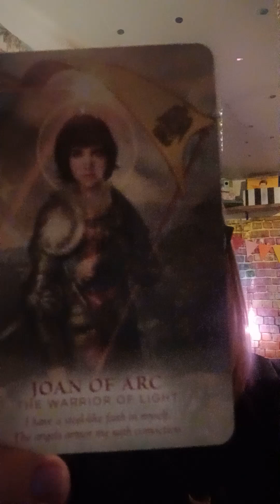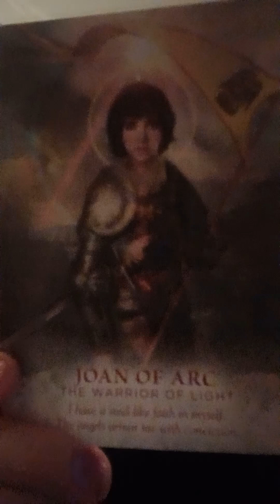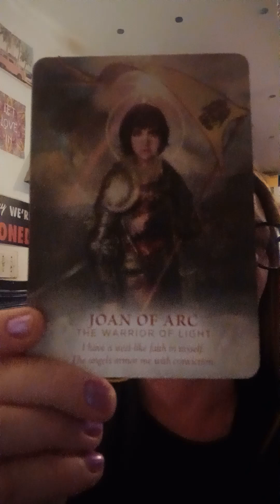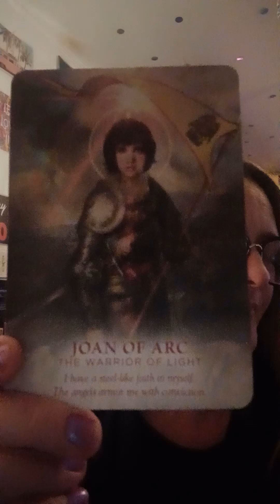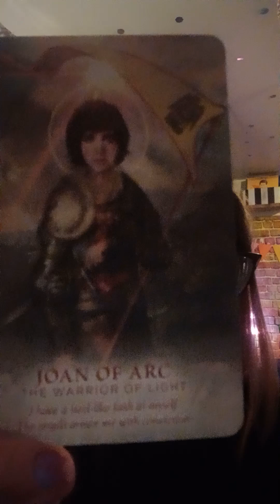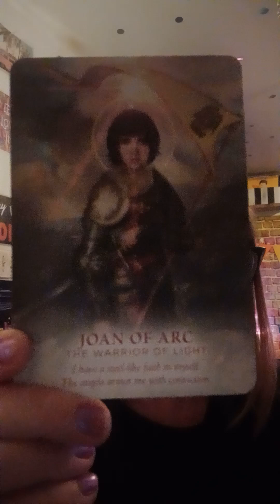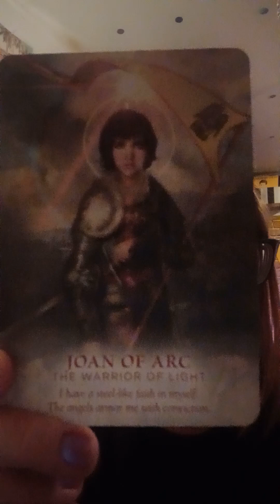Embodying Divine Feminine Energy - Joan Of Arc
Get your own deck here: